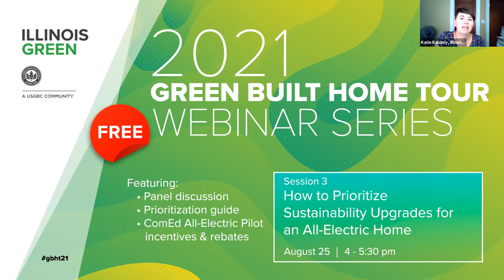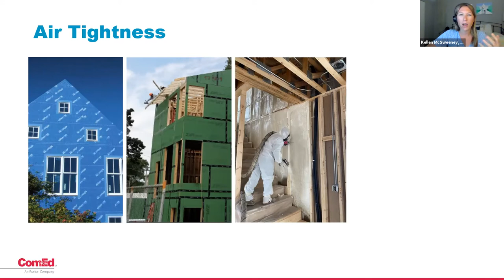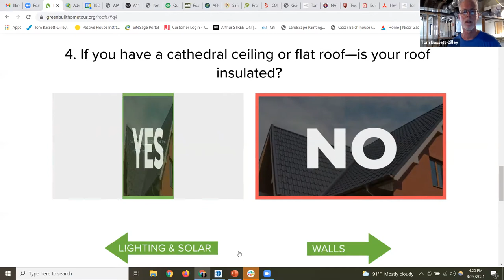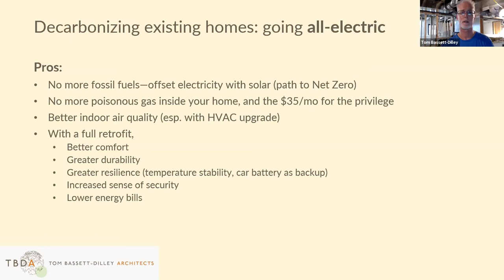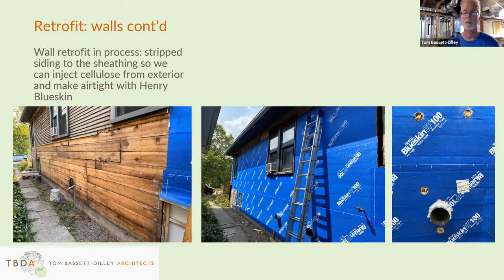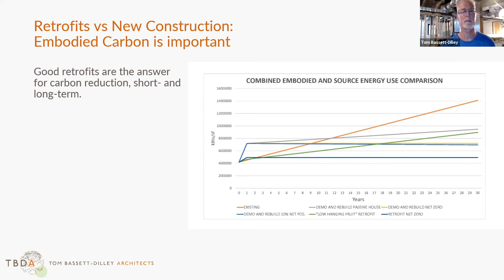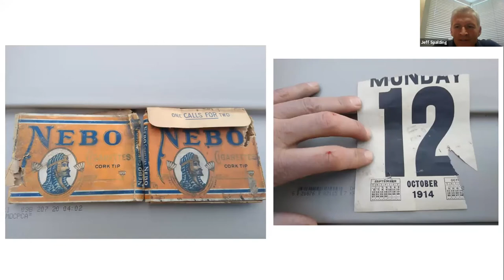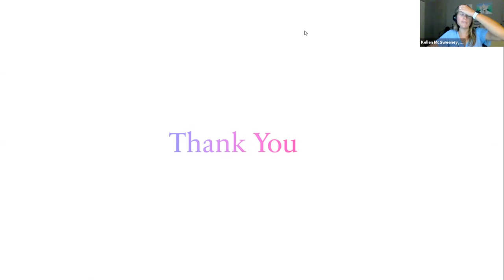How to Prioritize Sustainability Upgrades for an All-Electric Home